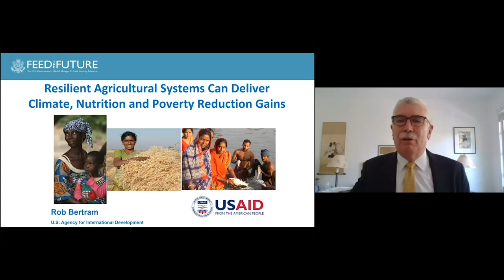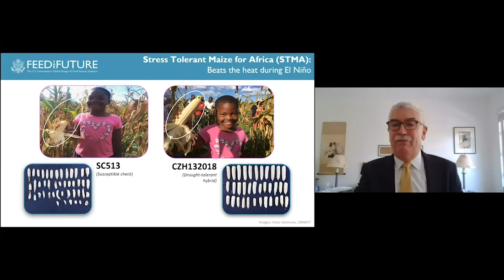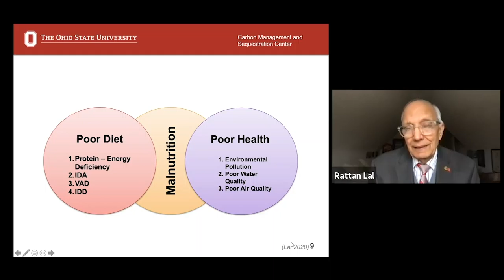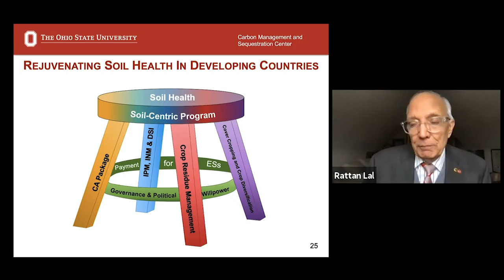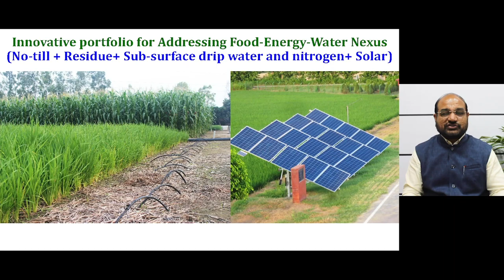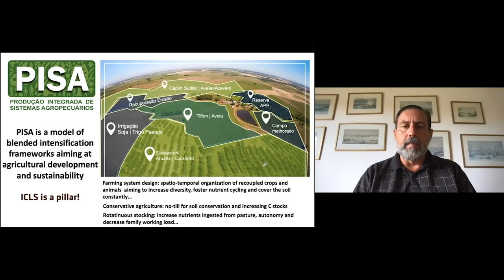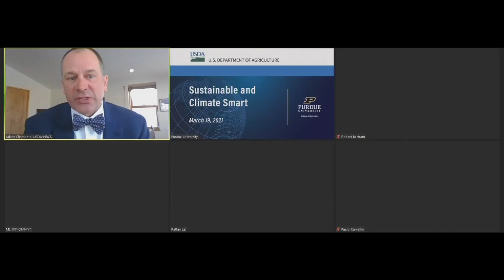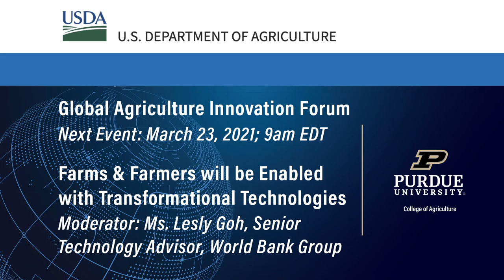Global Agriculture Innovation Forum: Sustainable & Climate Smart - March 19, 2021